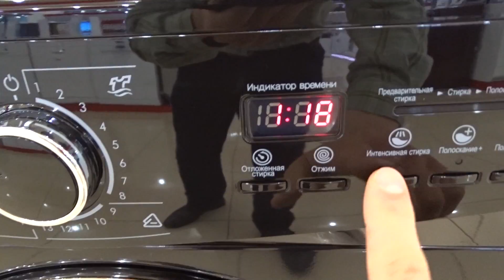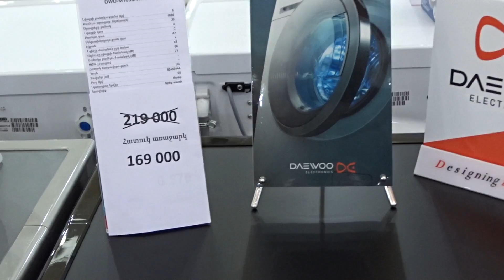Daewoo Washing Machine 1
Աննախադեպ ցածր գին - DAEWOO լվացքի մեքենա